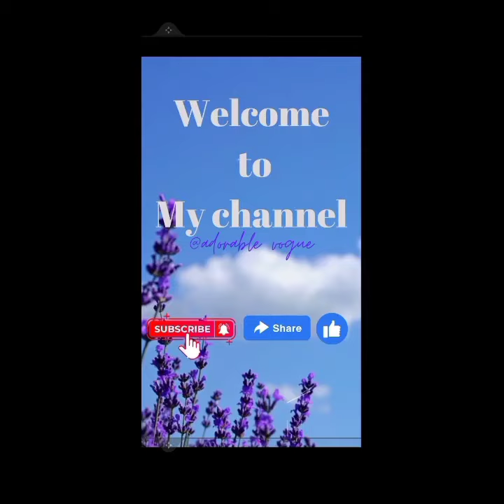How to wear a skirt in winter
Compliment of the season!

This season, the body need outfits that warm up the body which is why we bring to you different wears you can use for your daily activities and how to use them.

This channel is a solution center for the one finding it difficult to make a choice for the occasion.